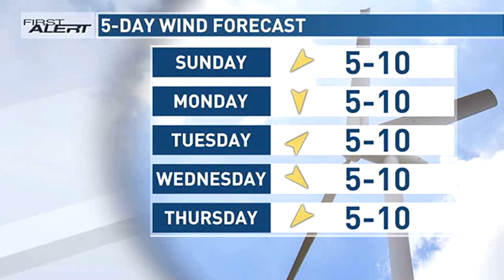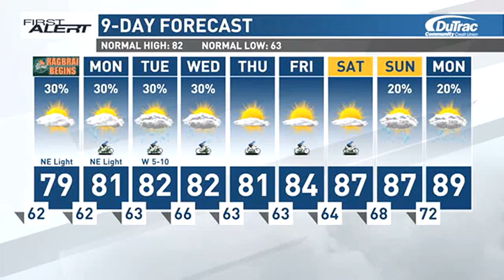First Alert Forecast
Scattered shower chances linger through the night. More chances will develop over the next few days.